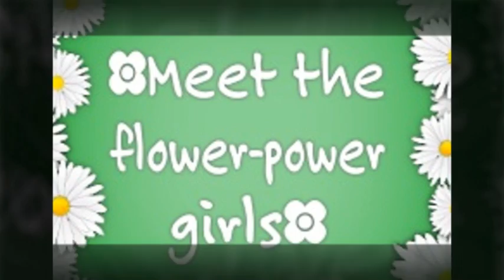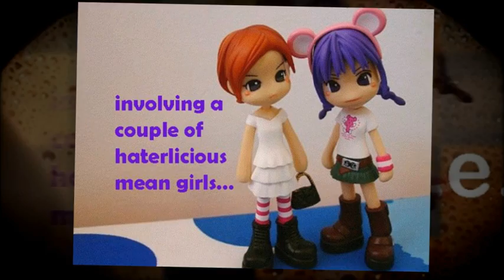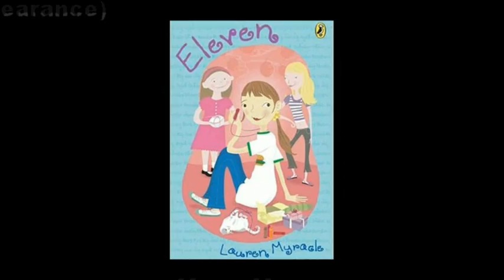LUV YA BUNCHES, by Lauren Myracle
book trailer created by Teresa Schauer, who is the librarian at Pettus High School in Pettus, Texas.  Summary: Four friends, each named after a flower, navigate the ups and downs of fifth grade. Book #1 For this and hundreds of other book trailers, arranged by interest level and available for free mp4 download, please visit our main

To download this, and other book trailers in mp4 format, please